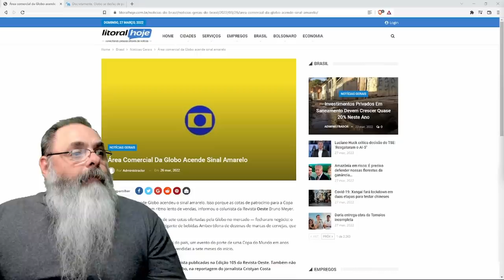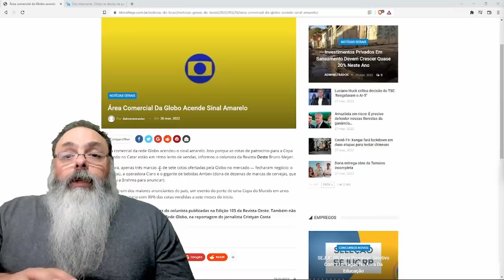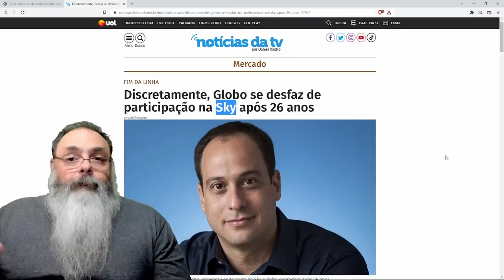Por que a Globo não consegue patrocinadores para a Copa do Mundo?